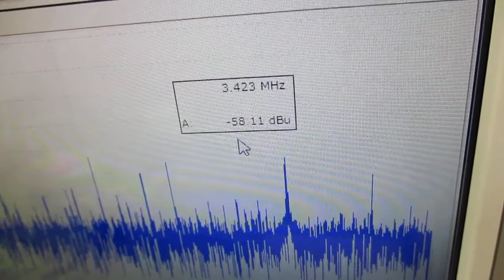メガヘルツの超音波発振制御プローブを利用した実験動画 ultrasonic-labo